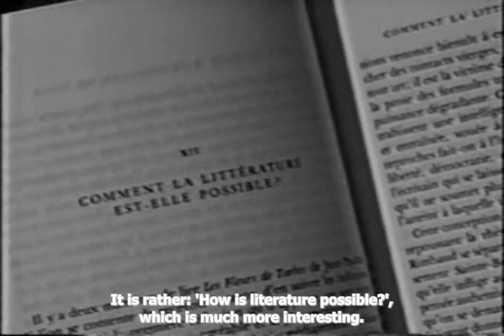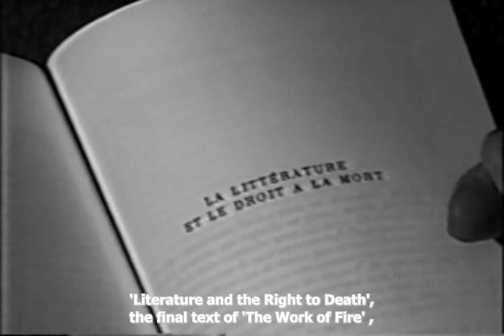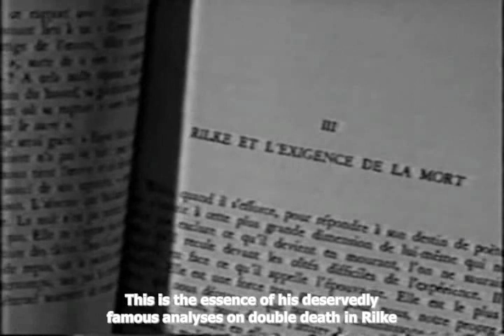Giorgio Agamben on Maurice Blanchot (English Subs)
Giorgio Agamben on Maurice Blanchot. From the documentary 'Maurice Blanchot' (1998).

Trans. Kris Pender and Philippe Salmon